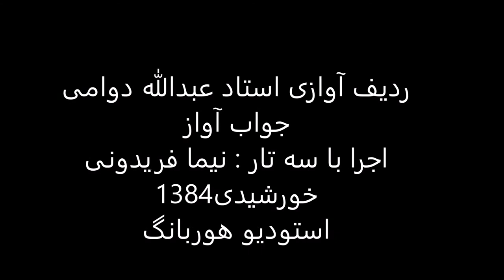جواب آواز استاد عبدالله دوامی سه تار نیما فریدونی 1384 دستگاه سه گاه زابل